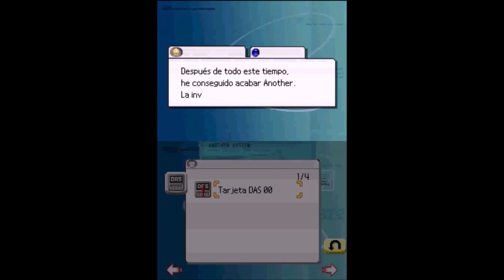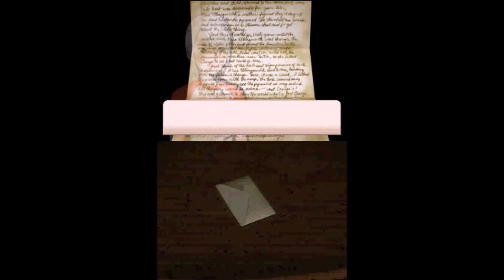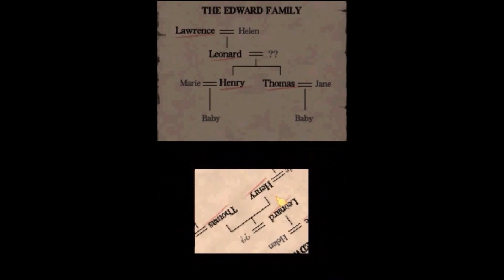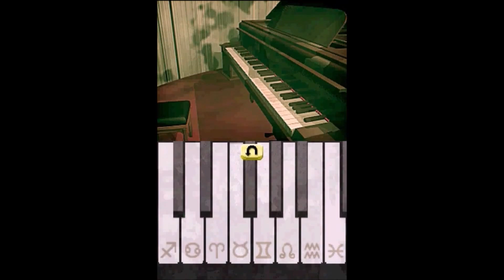DS Otro Codigo Capitulo 2 La Mansion Abandonada